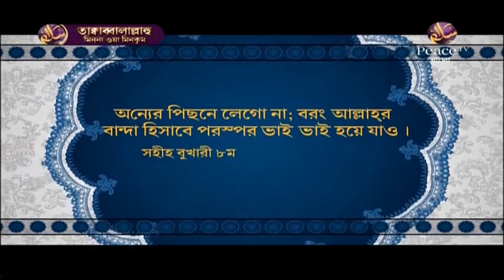১০. বিবাহ। ইসলামী প্রশিক্ষণ। গ্রুপ আলোচনা। পিস টিভি বাংলা